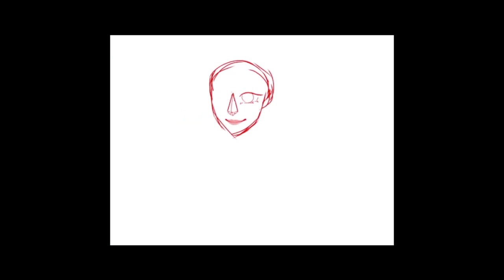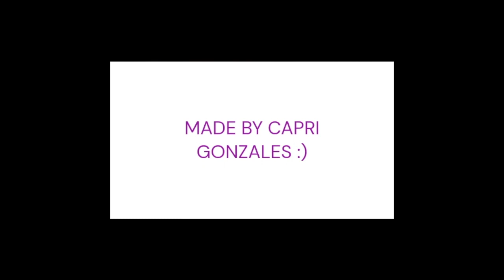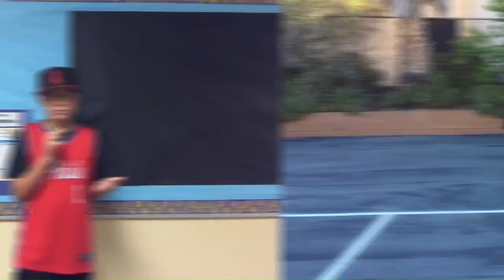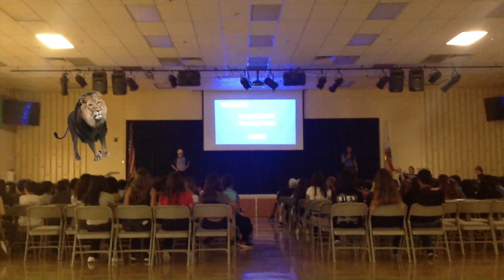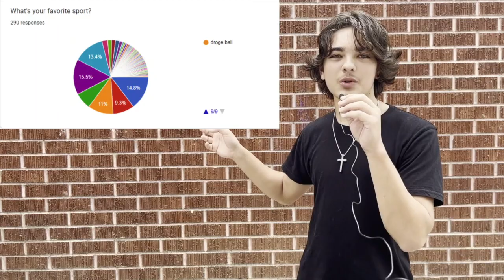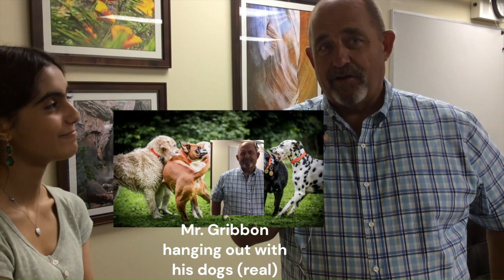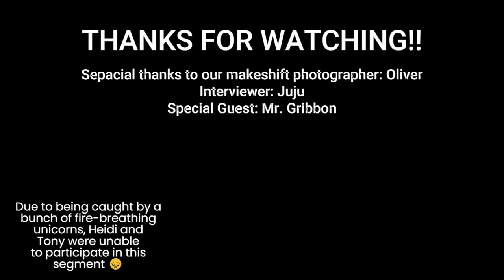s11ep03 - Art Memes Sports Stuff The Assembly !!!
Created by Lone Hill Middle School DigiMedia 23-24